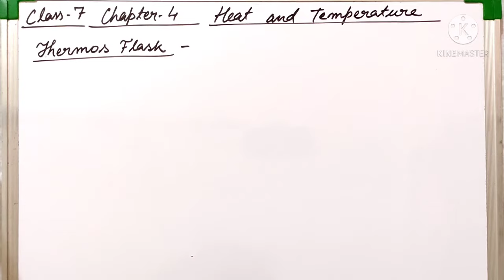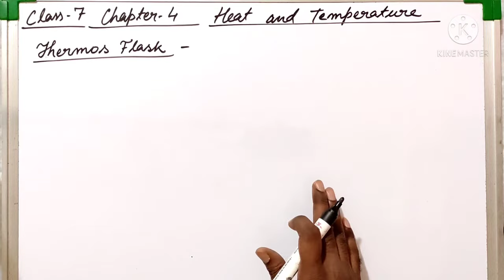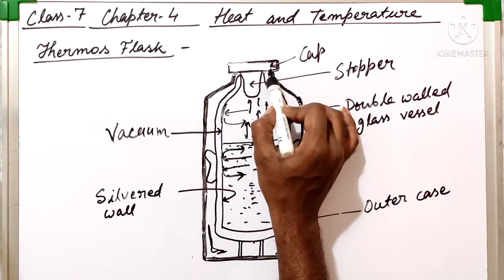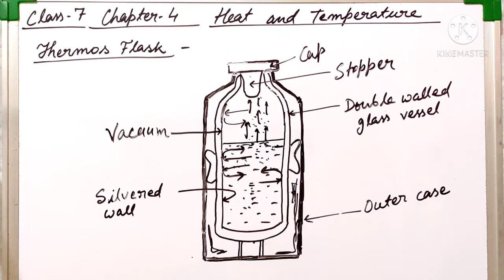Class 7. Thermos Flask. Heat and Temperature.